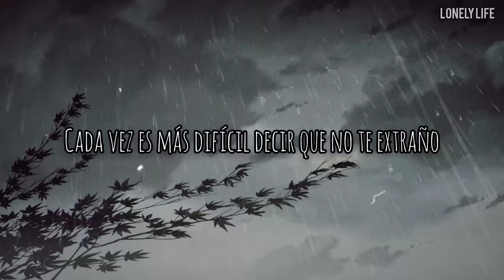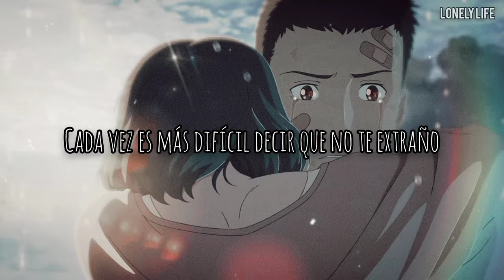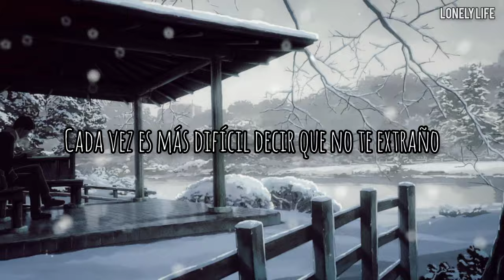Skele & Kais - Fall For You (Sub Español)